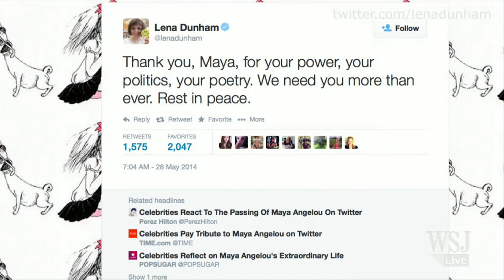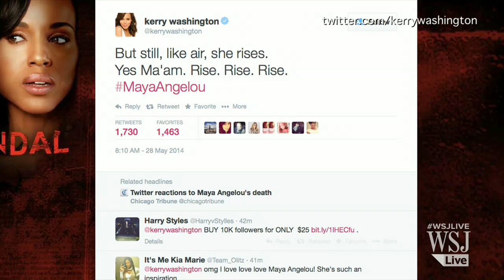Social Media Remembers Poet Maya Angelou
Poet and civil rights activist Maya Angelou died at age 86 on Wednesday. Lena Dunham and Rihanna were among the celebrities to express their sorrow, Tanya Rivero reports. Photo: AP